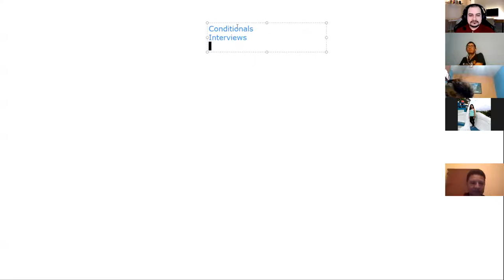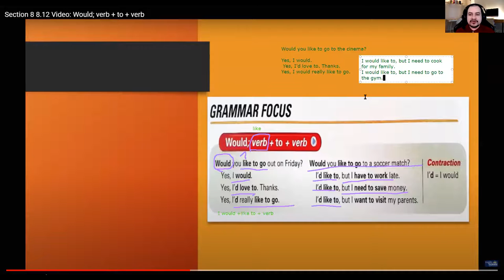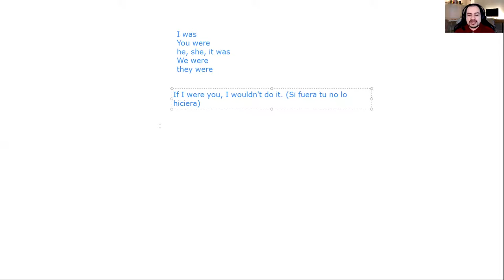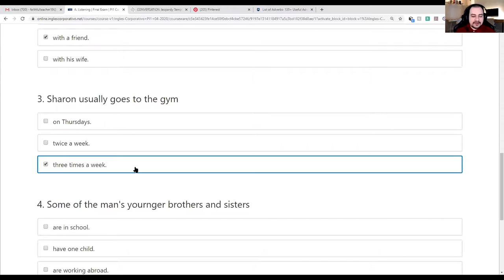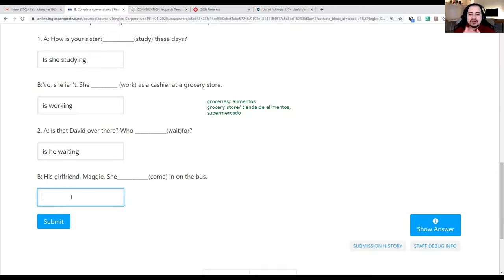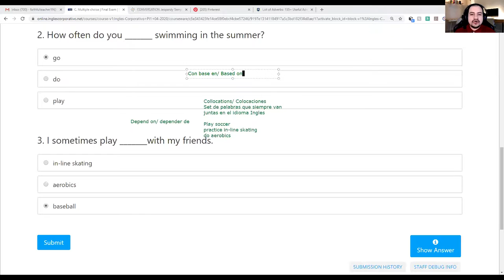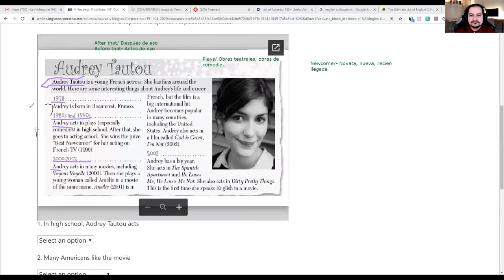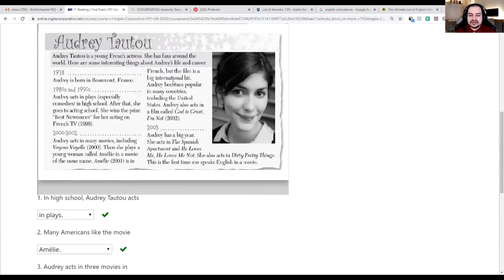Ingles Corporativo- INGLES PRE-INTERMEDIO MODULO 1 Final Exam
During today´s lesson, we solved the whole Final Exam for the Module.